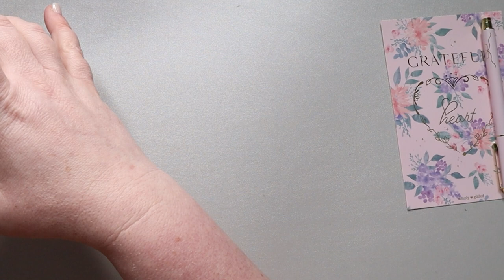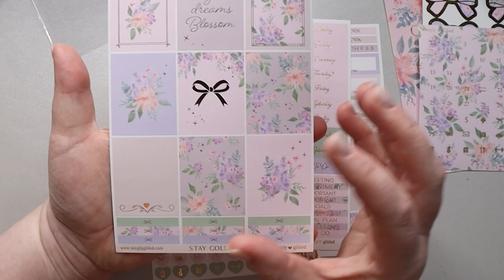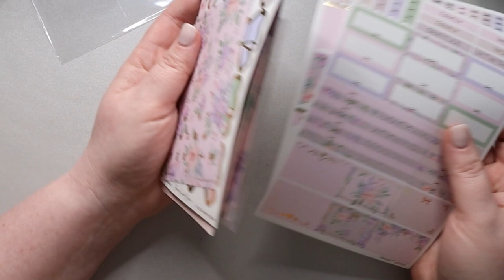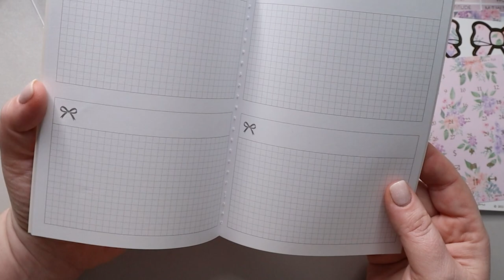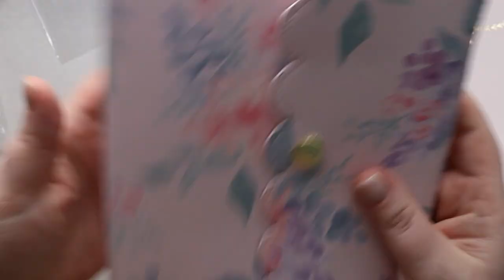Unboxing Simply Gilded's Final Subscription box: Stay Golden with Mystery Item Reveal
Unboxing Simply Gilded's Final Subscription box: Stay Golden

Today I'm unboxing Simply Gilded's final planner subscription box in its current form. This is the 50th box called Stay Golden which shipped December 2021. This box is incredibly beautiful with gold foil and beautiful pinks and purple floral design. These subscription boxes run around $30 a month. I do also get a $6 wash add on which comes with 4 additional 5mm washi tapes. This box contains: a foiled journaling card, designer washi tapes, deluxe sticker kit and seals, large floral album, b6 stitched binding notebook, exclusive gel pen, sweet bow charm, die cut sticky notes and a mystery item.

0:00 Intro
2:52 Journaling Card
3:21 Gel ink pen
4:16 Designer Washi Tape
6:30 Die Cut Sticky Notes
7:00 Sticker Kit and Seals
13:15 B6 stitch binding notebook
14:37 Large Floral Album and bow charm
15:59 Mystery Item
16:40 Designer Washi Tape Swatches
18:23 subscription future